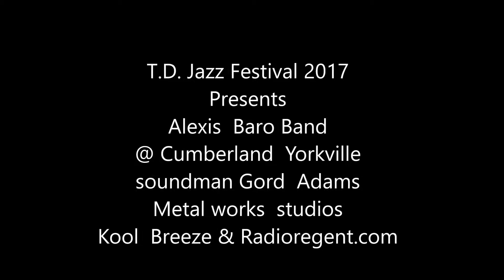Alexis Baro TD Jazz 2017 pt ll